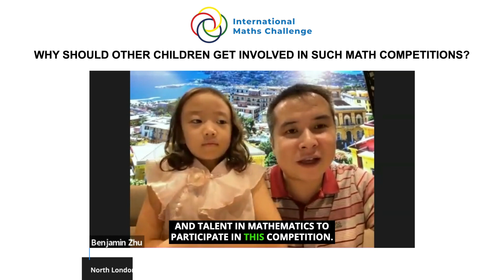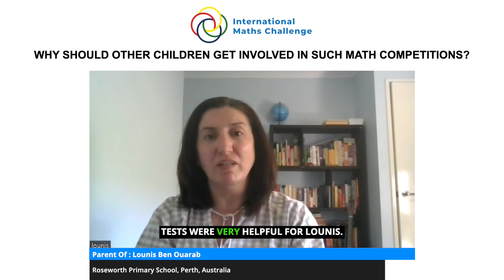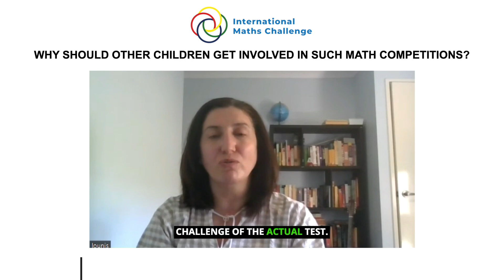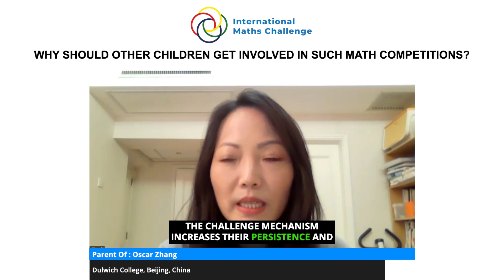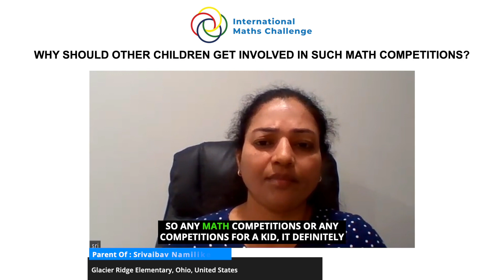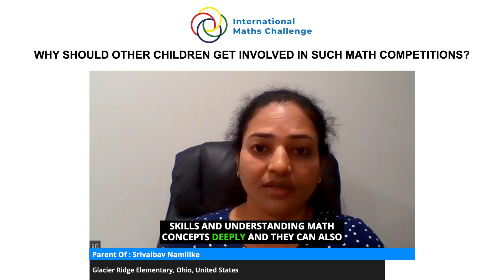Why should other children get involved in such math competitions?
Welcome to our latest YouTube video, where we bring you insightful testimonials from parents whose children have excelled at the International Maths Challenge! In this captivating mash-up, we explore the question: "Why should other children join this competition?"

During our feedback calls, we engaged with parents on a variety of topics, and this video focuses on their compelling reasons for encouraging other children to participate in the International Maths Challenge. As you watch, you'll discover a wealth of inspiring insights and motivations that highlight the unique benefits of this prestigious competition.

 Through candid and heartfelt testimonials, parents share a myriad of reasons why they believe other children should join the International Maths Challenge. From fostering a love for mathematics to nurturing critical thinking skills and promoting teamwork, the benefits of participation extend far beyond academic achievement.

Furthermore, this video serves as a testament to the importance of fostering a culture of curiosity and lifelong learning. By providing a platform for students to explore their mathematical talents in a supportive and engaging environment, the International Maths Challenge empowers children to reach their full potential and pursue their passions with confidence.

Witness the joy of the parents representing the following students in this video.

1. Hanzhang Zhu - North London Collegiate School, Dubai, UAE
2. Keira Tolentino - Sacre Coeur, Glen Iris, Australia
3. Madeline Kit Yen - Quintilian School, Claremont, United States
4. Felani Fa'avale - King's Christian College, Gold Coast, Australia
5. Achyut Veeruchi Kumar - Delhi Private School, Sharjah, UAE
6. Lounis Ben Ouarab - Roseworth Primary School, Perth, Australia
7. Jaisal Chaudhary - American International School, Lagos, Nigeria
8. Oscar Zhang - Dulwich College, Beijing, China
9. Alexander Wang - Chinese International School, Hong Kong
10. Hussain Alomran - Abdulrahman Kanoo International School, Manama, Bahrain
11. Adam Zhang - Dulwich College, Beijing, China
12. Yu Heng Cayen - Nanyang Primary School, Singapore
13. Srivaibav Namilike - Glacier Ridge Elementary, Ohio, United States